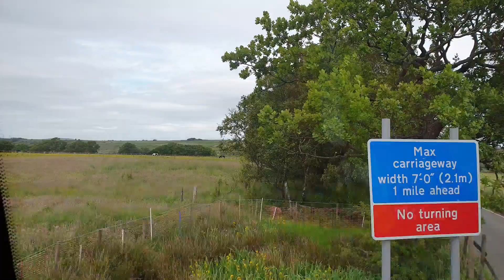Stagecoach's Nicest Route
Tell me some facts about the particular vehicle I'm on

Note:

I will always try to reply to your Questions within 1 week

If you do request a video it will be posted within 1 week of approval